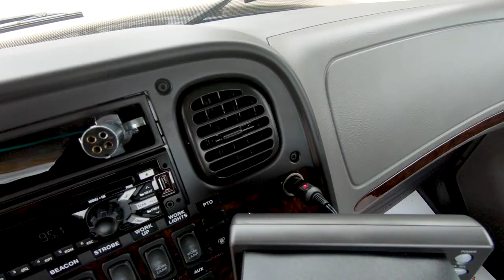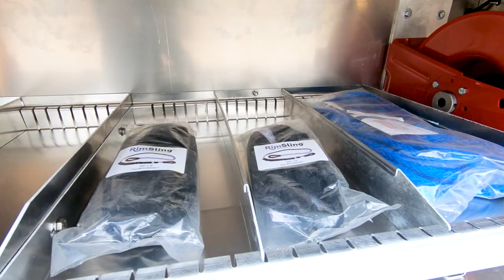*SOLD*16833 - 2020 Century 21' 6" Steel LCG Rollback Car Carrier, Freightliner M2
Stock # 16833   VIN: 1FVACWFC8LHLS3934

SPECS:
Air Conditioning/Air Compressor/Air Horns/Air Dryer, AM/FM/CD/MP3/Weather Band/Bluetooth/USB Stereo Radio, Vinyl Air Ride High Back Driver Seat w/Arm Rests, Fixed Vinyl 2 Man Bench Passengers Seat, Power Windows/Door Locks, Cruise Control, Tilt/Telescopic Wheel, Rubber Flooring, Chrome Bumper/Grille, Engine Block Heater, Power/Heated Swing Out Mirrors w/Convex Mirrors, LH & RH 50 Gallon Aluminum Fuel Tanks, Fire Extinguisher, Sunvisor, Cab Roof Marker Lights.

Body Features:
Removable Steel Tube Side Rails
LCGBBS12 - Galvanized Subframe
11_CHAINLOCK_S_DECKC - Deck Centered Key Slot Package
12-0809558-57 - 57" Tall Deck Mounted Pylon
ZP-TBPS2024-48 - Zip's Custom "Premium" Adjustable Full Toolbox Shelf Kit
ZP-202399 - Center Wall Drawer Bracket
ZP-TBSD-6024 - Zip's Built Sliding Drawer System
ZP-TBSD-DK6024 - Toolbox Drawer Divider Kit
INSTALLATION
9-Wire Loop - 9 Wire Deck Loop Harness
UNDERBODYTIEDOWNBAR - Flat Tie Down Bar
ZP-PSWR-SIERRA - Zip's Custom "Ditch Side" Winch Drum Release
P9902 - Lodar Wireless Air Actuated Remote Control
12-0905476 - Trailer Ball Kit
11-8LUG7 - G70, 5/16" V-Chain Assembly
11-6LUG8G7 - Qty. 2, Grade 70, 5/16" x 8' J-Chain Assemblies
TP419 - 8 Point Tie Down Strap
RS380006-1 - Qty. 2, Rim Slings, 3/8" X 6', Purple
SR38050BEXT - Synthetic Rope Extension
2158TRP - 58" Code 3 2100 Series 16 Head LED Light Bar
M4AC - Qty. 4, Whelen M4 LED Lights Mounted On Grille & Tailboard
BP-1492135 - Qty. 4, Flood Lights w/6 Clear LEDs
BP-5621827 - Qty. 4, 18" LED Strip Lights For Toolboxes
6-FR-Panel - In Dash 6 Switch Panel
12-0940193 - Galvanized Century Mudflap Or Front Splash Guard Kit
22171 - Qty. 2, Mud Flap Anti Sail Brackets
ZIP-30 - Qty. 2, 30" Zip's Mudflaps
TM22G - 22" Wireless Tow Light Kit
That 24.5 KW/Pete - Top Hat & Lug Nut Kit
ITD-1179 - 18" Deck Mounted Aluminum Safety Cone Holder
TC-183RF - Qty. 5, 18" Tall Traffic Cones w/Reflective Collar
068-798 - Qty. 3, Sturdy Heavy Duty Fluorescent Orange Triangles
ZIP-SDMO-2559 - Reflective Vinyl Decal, Slow Down Move Over Its The Law, RED
ZP-LCG-G Shovel Kit - Galvanized Broom & Shovel Kit
ZIP-BROOM - 18" Broom w/Fiberglass Handle
8751571 - Square Point Long Handle Shovel
ZP-CBSH-LCG-G - Galvanized Broom & Shovel Holder
ZP-202242R, ZP-202242L - Zip's Built Garbage & Gas Can Holders w/Built In Steps
ITD-1086 - Qty. 2, 4 Gallon Trash Cans
ZBT20001 - Qty. 2, Red 2 Gallon Gas Cans
DP5450-OLP - Reelcraft 1/4" x 50' Air Hose Reel